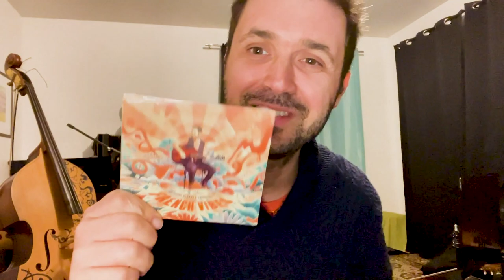Annonces 2022 - On ne parle pas de ZEMMOUR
N'hésitez pas à me faire des retours sur mes chroniques et morceaux svp, et plongez dans l'aventure TikTok sur mon compte :
crazyguitarfrance !